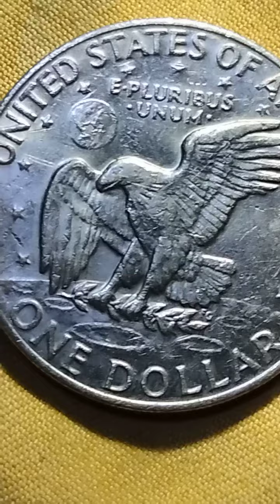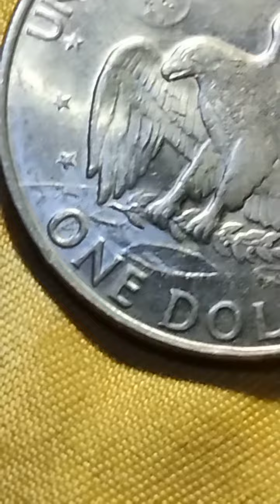1977 one dollar coin and 1972 liberty united state of America